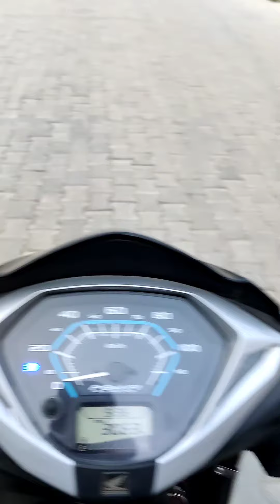MY FIRST VLOG || KEDARNATH YATRA || RJ VLOGS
Kedarnath yatra is a spiritual yatra of India and every year lacs of pilgrims come here for darshan. This year kedarnath temple open on 6th May 2022 and every day lots of pilgrims coming here for darshan and facing so many difficulties because of lack of information. In this video you will get a complete guidance about kedarnath and also get a virtual tour of kedarnath with all important information. This video is divided into two parts and for complete information watch both part. So after watching this video you can plan easily.

Kedarnath yatra hindu bhakto ke lie ek bahut hi pavitra yatra hai aur har saal yaha lakho bhakt darshan karne aate hai. Is saal kedarnath dham ke kapat do saal baad sabke lie khule hai aur is baar bheed bhaad jyada hone ke vjh se bhakto ko jankari ki vajah se pareshani bhi ho rahi hai aur is video me aapko kedarnath yatra se judi har jankari milegi aur aapko ye yatra kab aur kaise karni hai isko bhi jaan paenge. Is video ko dekhne ke baad aap kedarnath ki yatra asani se kar paenge aur plan bhi bana paenge. Ye video do part me divide hai aur puri jankari ke lie dono part jarur dekhe.

Follow Pooja's channel  @Pooja Maheshwari

To Check Gangotri Video-

For Bike or Scooty Rent Contact-
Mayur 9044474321